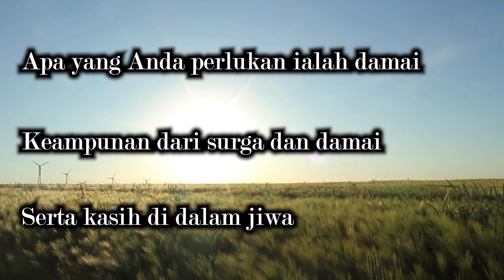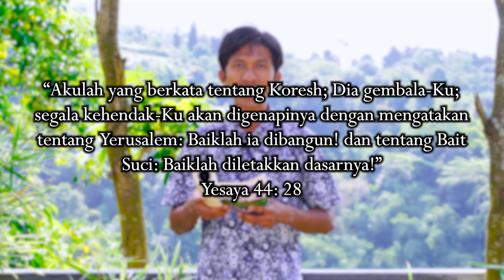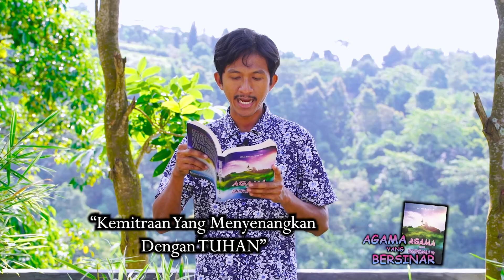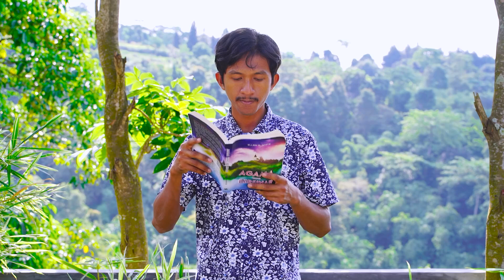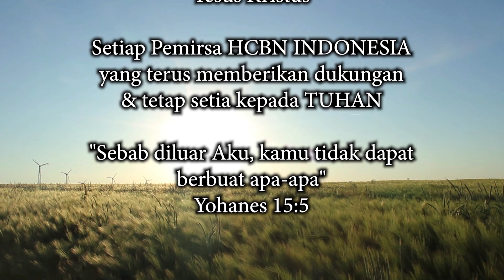"Kemitraan Yang Menyenangkan Dengan TUHAN" - RENUNGAN Agama yang Bersinar